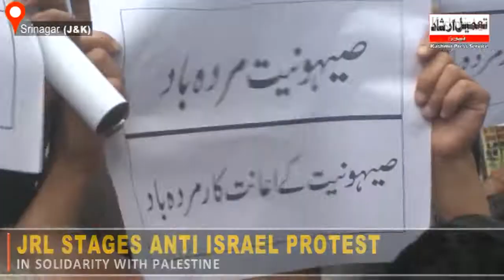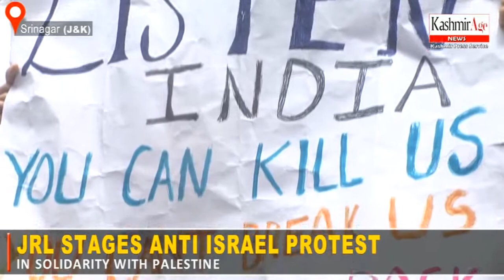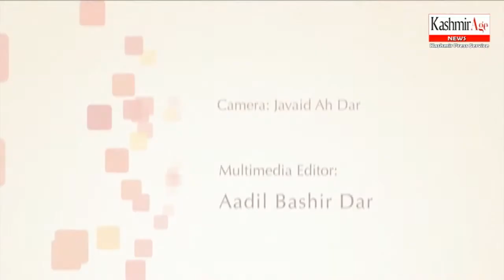JRL Stages Anti Israel Protest In Solidarity With Palestine